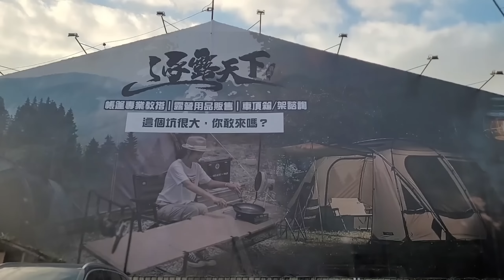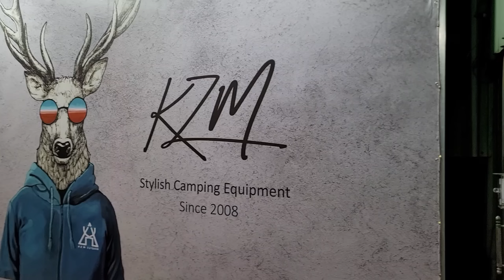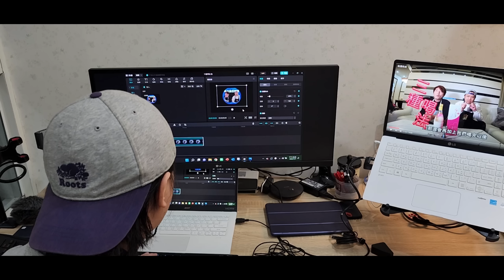帶你逛露營界的唐吉訶德|逐露天下|板橋旗艦店新開幕|全台最大露營用品店|[老史強在哪裡][ㄟ你知道妳老公都在玩什麼嗎?]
新手必逛 逐露天下 全台最大露營用品店,有鑑於之前一言不合就離家出走的花蓮車宿,過程實在有點憋屈,所以決定入坑,帶大家先去逛逛!挖寶!